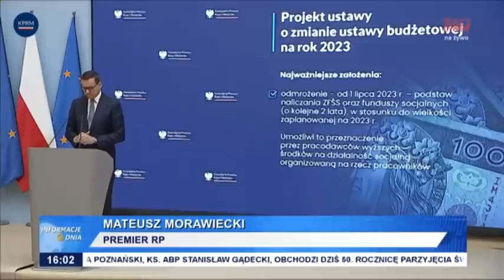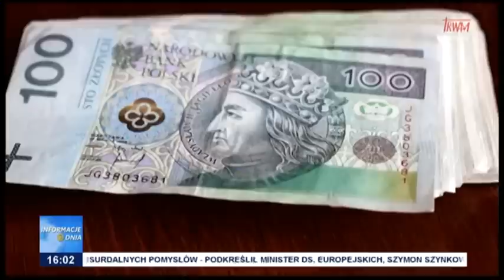Informacje Dnia 09.06.2023 [16.00]